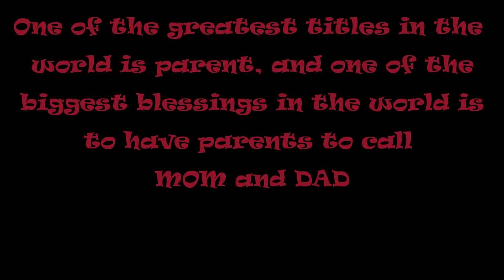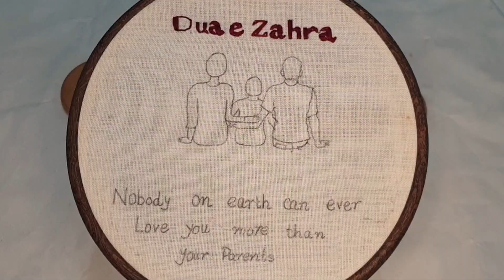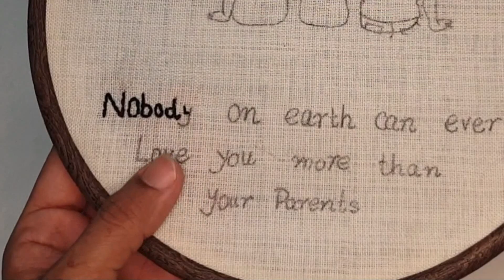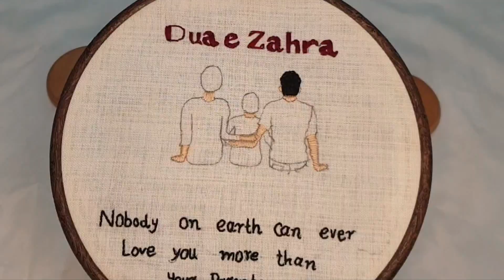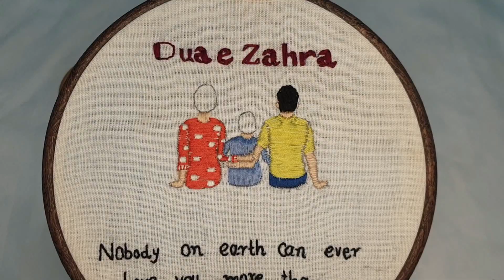Dua Zehra || Embroidery Hoop with Dua Zehra family || Dua Zehra Embroidery hoop tutorial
This video does not favor any person or party. This video is just in regard to the parenthood.